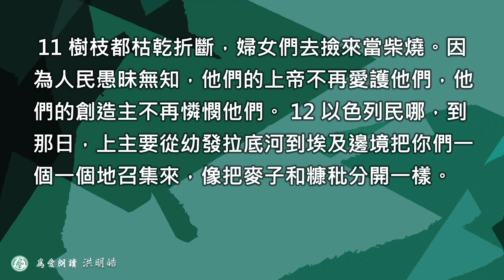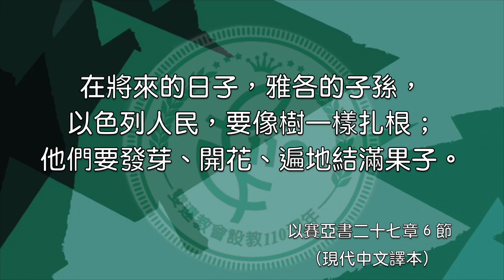2023.11.17 以賽亞書第二十六章 9 ～二十七章 13 節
使耶和華得榮耀   魏健祥牧師

第二十六章
9 在夜間，我尋求你，我全心全意渴望你。當你審判世界的時候，萬民就知道什麼是正義。
10 雖然你對邪惡的人仁慈，他們從來沒有學會行善。雖然這是公義之民的土地，他們仍然為非作歹；他們不承認你的偉大。
11 上主啊，你的仇敵不知道你要懲罰他們。讓他們因看見你深愛你的子民而慚愧；讓他們遭受你早已為他們準備的懲罰。
12 上主啊，求你使我們繁榮；我們一切的成就都出於你。
13 上主—我們的上帝啊，我們曾受人轄制；但是只有你是我們的主。
14 他們已經死了，不能復生，因為你懲罰他們，消滅了他們。
15 上主啊，你使我們的國家興盛，使我們的領土擴展；你的名大得榮耀，無遠弗屆。
16 上主啊，你曾懲罰你的子民；在痛苦中他們求告你。
17 上主啊，你使我們呼叫，像臨盆的婦女陣痛，輾轉呻吟。
18 我們曾經歷輾轉陣痛，卻沒有生產。我們沒有為國家打過勝仗；我們沒有造福世人。
19 但是我們已死的同胞將復活；他們的身體再有生命。睡在墳墓中的人將甦醒，高聲歡唱；正像地上的朝露帶來生氣，上主要使已死的人再活過來。
20 我的同胞們，進你們的屋子裡去吧！關上門，暫時躲藏起來，直到上帝的怒氣消失。
21 上主要從天上的住所降臨，懲罰世人的罪。人間的凶殺都要暴露；大地不再掩埋被殺的人的屍體。

第二十七章
1那一天，上主要用剛硬銳利的劍懲罰戾龍，就是那扭曲善變的古蛇，並殺死那大海中的海獸。
2 那一天，上主要提起他所喜歡的葡萄園，說：
3 「我看守它，不斷地灌溉；我日夜守護它，沒有人能加以損壞。
4 我不再對我的葡萄園發怒。如果園子裡有荊棘和蒺藜，我必定把它們燒光。
5 如果我子民的敵人要我保護，就得先跟我講和。對啦，他們得先跟我講和。」
6 在將來的日子，雅各的子孫，以色列人民，要像樹一樣扎根；他們要發芽、開花、遍地結滿果子。
7 上主懲罰以色列人不像他懲罰他們的敵人那樣嚴厲。他擊殺以色列人，也不像他消滅他們的敵人那麼多。
8 上主重重地懲罰他的子民，放逐他們；他從東方吹來一陣暴風，把他們捲走了。
9 除非以色列人把他們替外邦神明築造的祭壇都拆毀，把亞舍拉女神的柱子和燒香的祭壇都推倒，他們的罪絕不蒙赦免。
10 設防的城荒廢了，空無所有，像曠野一樣；牛在那裡躺臥吃草。
11 樹枝都枯乾折斷，婦女們去撿來當柴燒。因為人民愚昧無知，他們的上帝不再愛護他們，他們的創造主不再憐憫他們。
12 以色列民哪，到那日，上主要從幼發拉底河到埃及邊境把你們一個一個地召集來，像把麥子和糠秕分開一樣。
13 那日子一到，吹號角的聲音要把流亡在亞述和埃及的以色列人都召回來。他們要在耶路撒冷—上主的聖山上敬拜他。